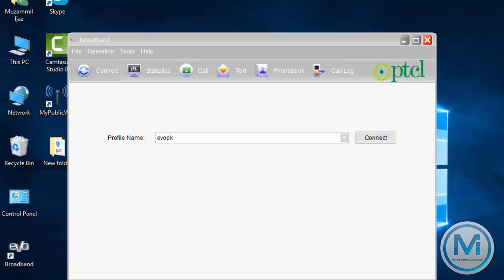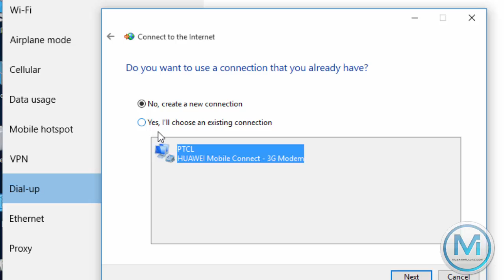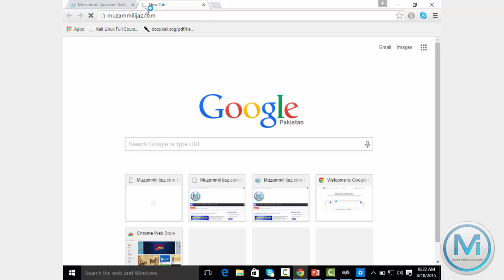How connect Ptcl Evo In Windows 10 Urdu Hindi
ADD ME ON FACEBOOK Muzammil ijaz is Largest Hub of Urdu Video Tutorials on SEO Make money Quantity survey kali linux computer tips and tick and more.
How Use Ptcl Evo In Windows 10 Urdu Hindi
How Install Ptcl Evo In Windows 10 Urdu Hindi